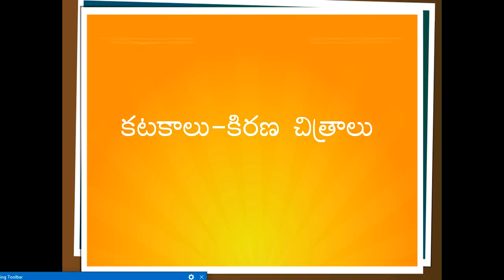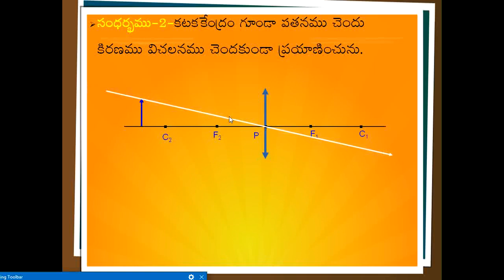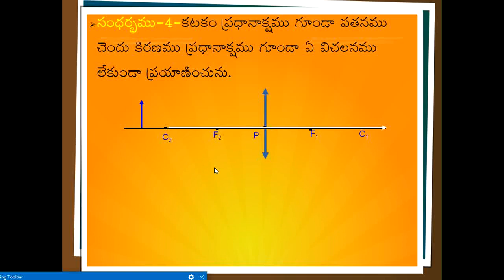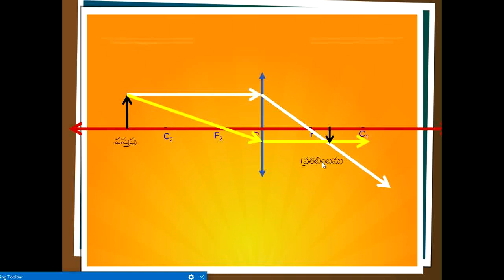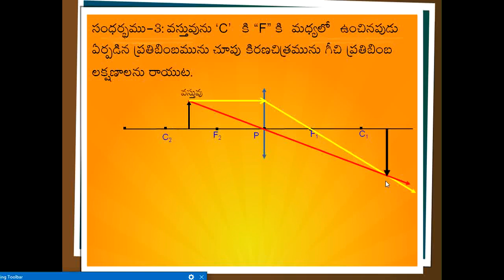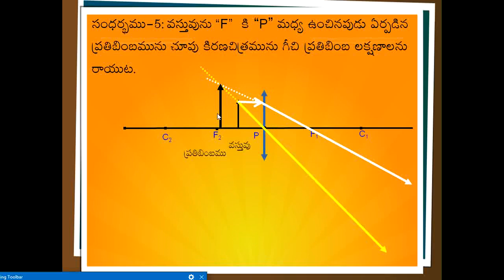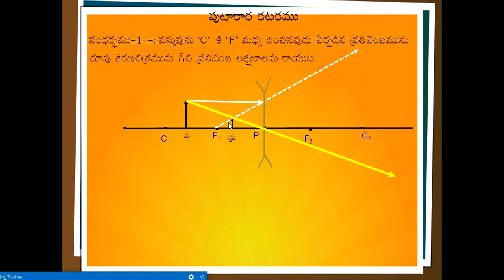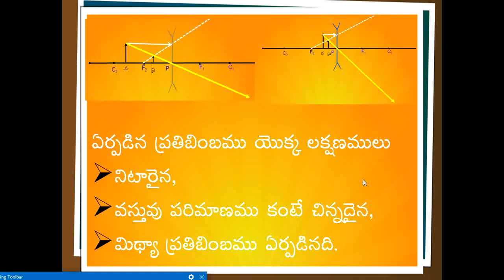Raydiagrams lenses-Telugu Medium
10th Class Physical  Science -Ray diagrams lenses - TeluguMedium